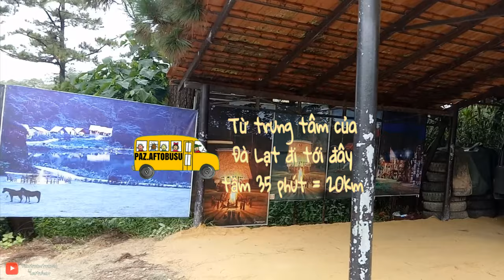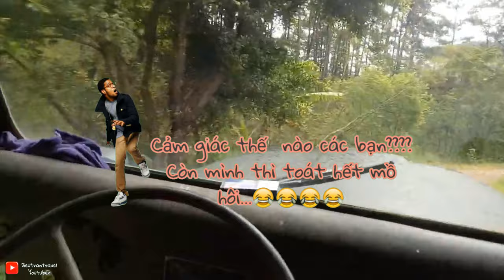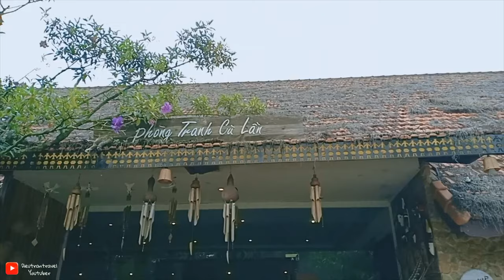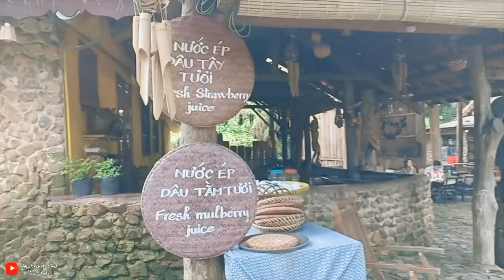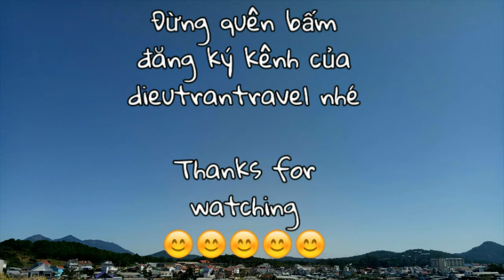Da Lat Travel I Tại sao Làng Cù Lần cách xa trung tâm TP Đà Lạt nhưng cực hút khách du lịch ???